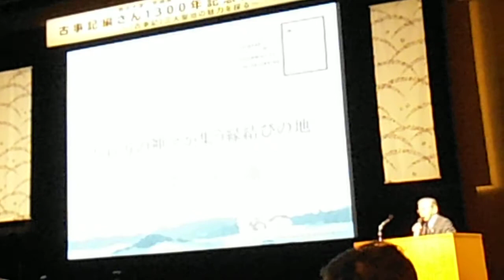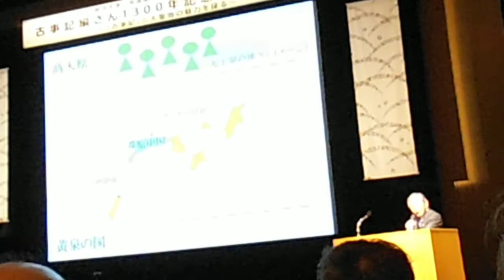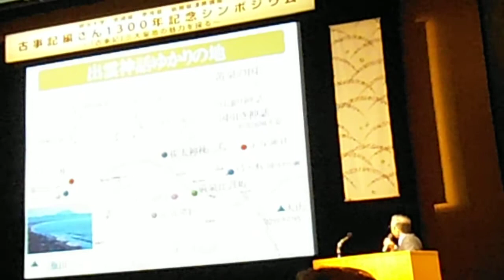DSCF1348古事記編さん1300年記念シンポジウム20121124奈良県知事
この次の島根県知事はメモリー満杯で撮れず。